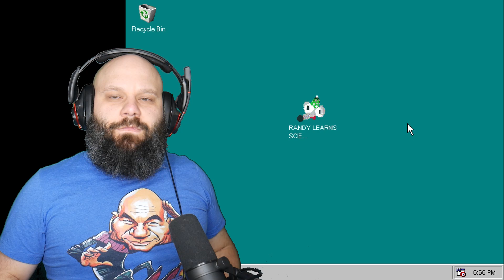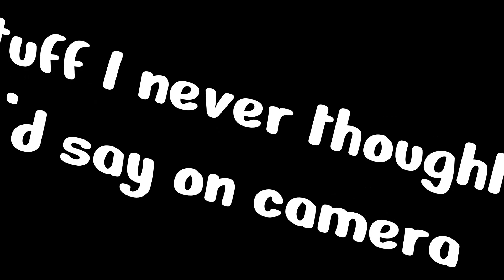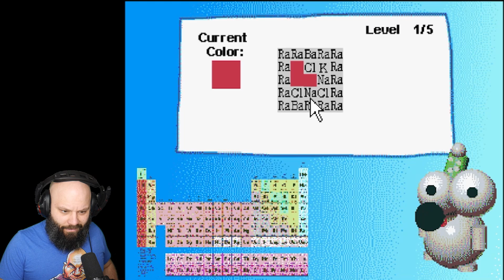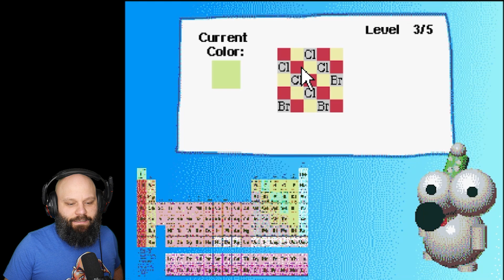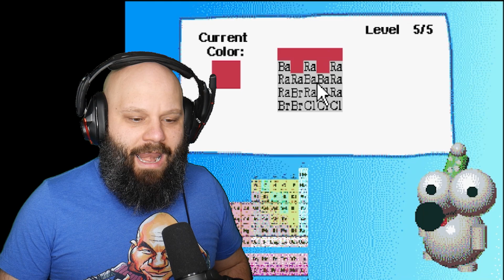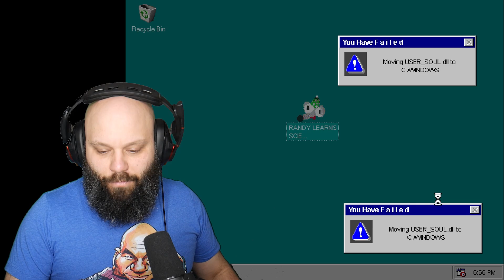Big Dummy Plays Randy Learns Science! Newgrounds Flash Forward Jam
Randy the Rat Learns Science but I apparently never did! C's may get degrees but I'm  seeing what an F can get you! It's totally on purpose. This game is from the Newgrounds Flash Forward Jam and is now on Itch.io.

If you wanna play this in a web browser, especially if you're a mobile device user, go play the game over on Newgrounds - there's Medals too!

When it's time to Learn, Randy's your Concern!

Enter the world of Randy, where children can have fun and actually learn Science too!

Never miss an atom in your child's education! Randy's here to supplement what your child's missing.

Do you hate it when your kid isn't INTERACTING with their learning? Those worries are in the past!

In the Randy Learns... line of games, children learn the fundamentals of how the world works!

Great educational adventures await!

Oh boy!

Made for the Newgrounds Flash Forward jam, which is showing off Ruffle's emulation of Adobe Flash. (Yep, this is a Flash game!)

LET'S PLAYERS: Capture the whole game window. You'll thank me later.

I hope you like what I've done here. It's an interesting little experience and I'm happy with how it came out given the two month period of working on it off and on. The buzz about Ruffle has been very creatively inspiring. Thank you to the Ruffle and Newgrounds team, and go play some of the other entries to this lil' game jam!

Be wary as you learn.

-Dungeonation